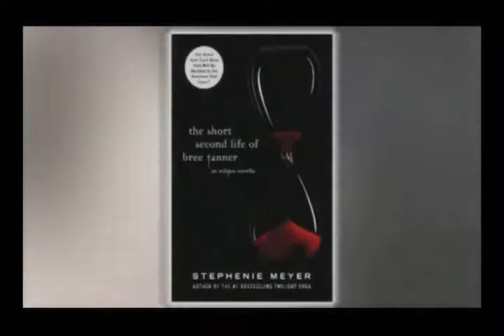Short Second Life of Bree Tanner